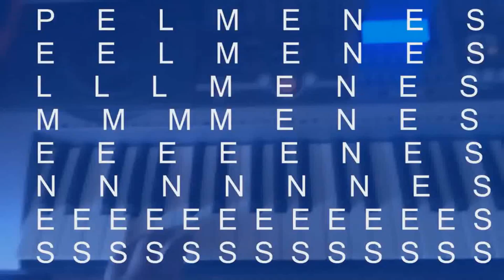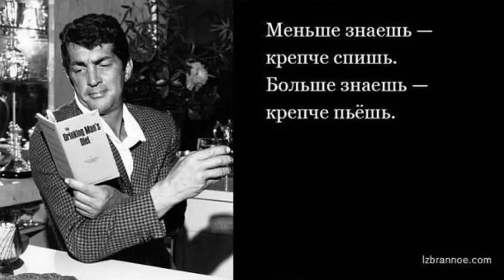Про интересы, поколения и тенденции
Музыка на фоне: Simon Viklund - Master Plan